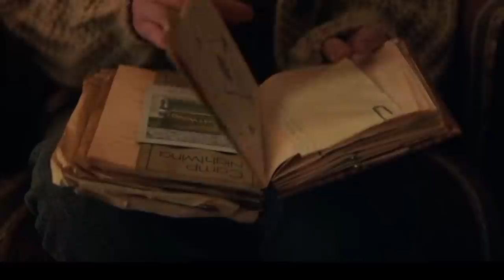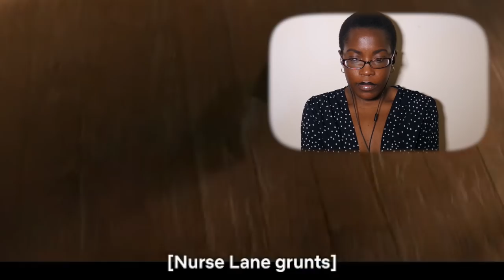Sarah Fier Lives For DRAMA! Fear Street Part 2 1978 Reaction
Does the second instalment of the Fear Street franchise live up its predecessor? Here’s my reaction of Fear Street Part Two: 1978.

Equipment

Cameras
Samsung NX Mini
Samsug 9mm-29mm lens
Samsung Case
Cannon EOS lens

Microphones
Blue Yeti
H1 Zoom
H1 Zoom Wind cover

Credits
Netflix